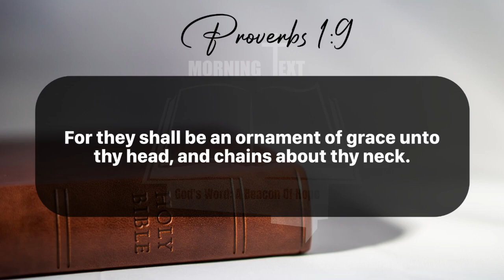Morning Inspiration and Bible Verse. (Proverbs 1:7-10) Monday, July 22, 2024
Proverbs 1

7 The fear of the Lord is the beginning of knowledge: but fools despise wisdom and instruction.

8 My son, hear the instruction of thy father, and forsake not the law of thy mother:

9 For they shall be an ornament of grace unto thy head, and chains about thy neck.

10 My son, if sinners entice thee, consent thou not.